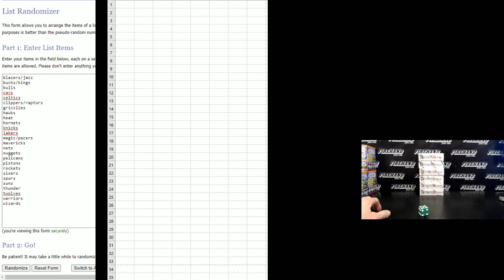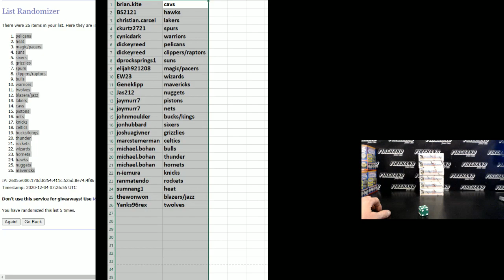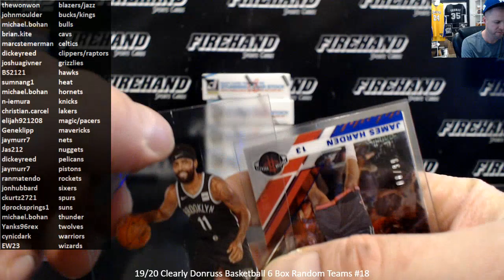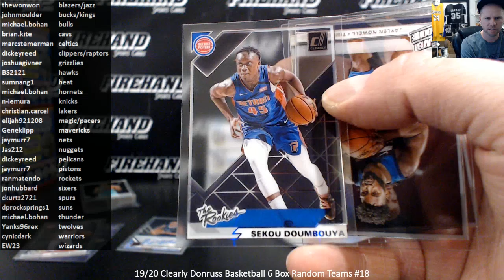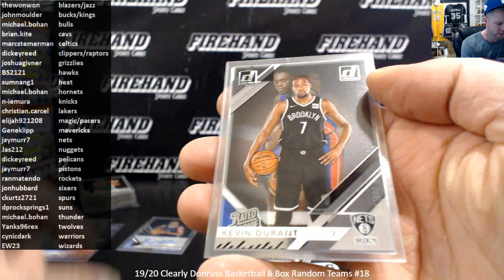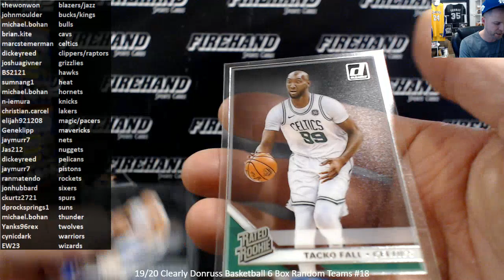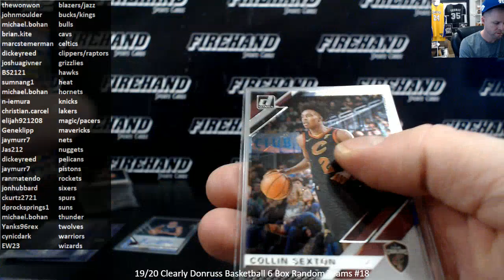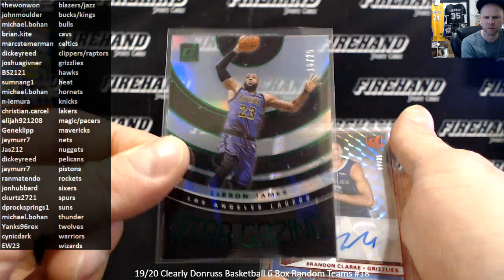19/20 Clearly Donruss Basketball 6 Box Random Teams #18 ~ 12/3/20